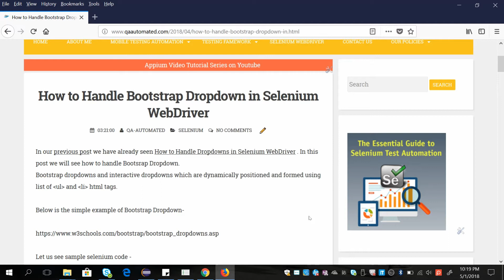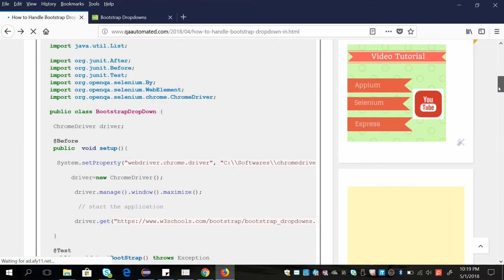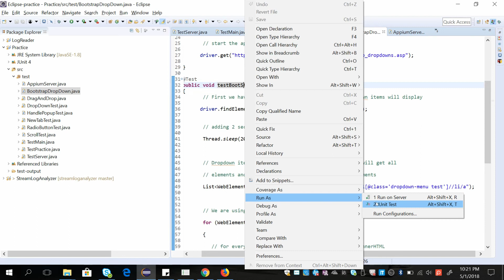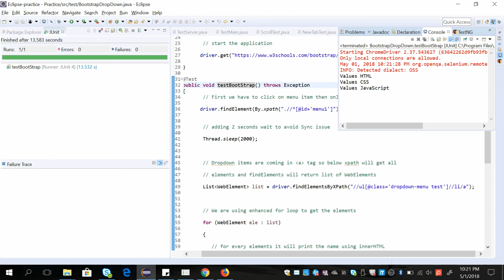How to Handle BootStrap Dropdown in Selenium WebDriver.